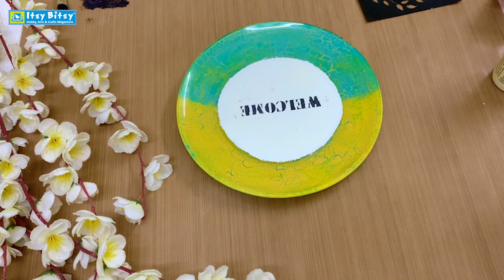DIY Crackle Effect Decorative Wall Plate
Crackled effect has its own charm and looks stunning on most decorative projects.  Watch this video to create your own decorative glass plate at home with one step crackled medium.